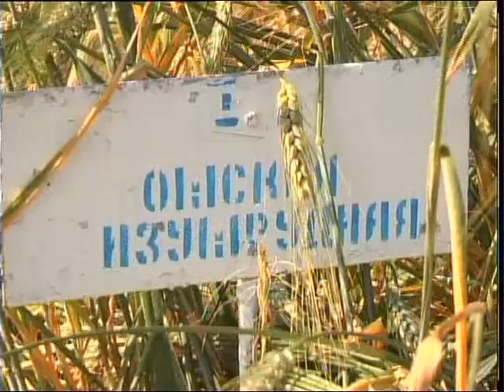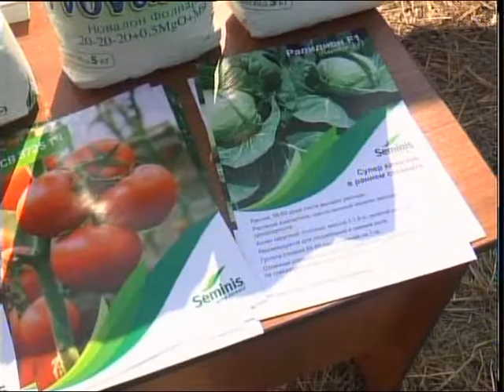День поля в Есильском районе КАЗ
Бүгін Дала күні Есіл және Тайынша аудандарында ұйымдастырылды. Соңғысында аймақ басшысы Құмар Ақсақаловтың қатысуымен ауқымды бағдарлама әзірленді. Ол жайындағы бейнесюжетті арнамыздың бейсенбі күнгі топтамасына көре аласыздар. Ал бүгін Есіл ауданындағы материал. Мұнда дәстүрлі Дала күні Қазақстанның дән сұрпын сынау жүйесінің 80 жылдығына арналды. Кездесуге Ресей мен Қазақстаның 200-ге жуық аграриі мен селекционерлері жиылды. Олар түрлі жаңашылдықтарды талқылап, тәжірибелерімен бөлісті. Толығырақ тілші бейнематериалында.